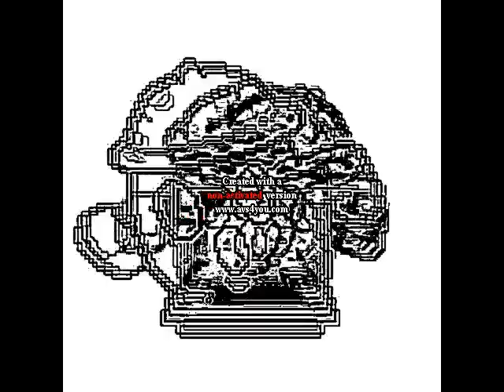GYROID EFFECTS Round 9 Vs Stephen Mussared In G Major 66